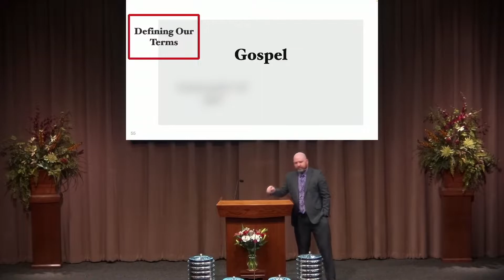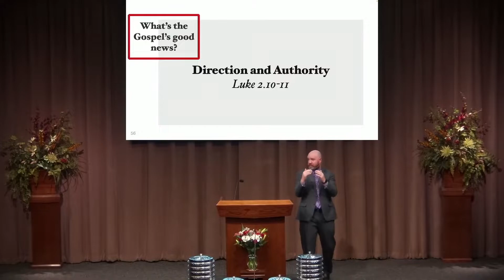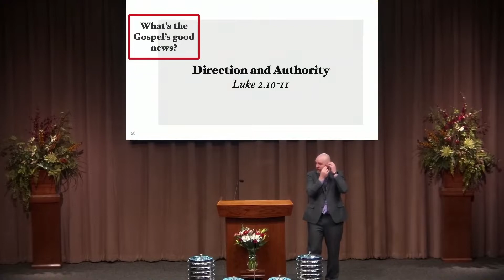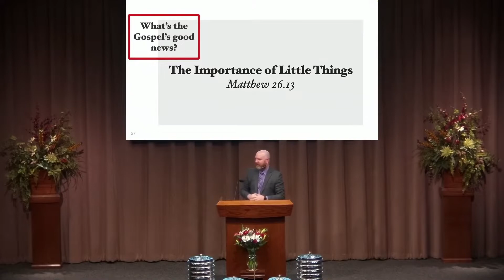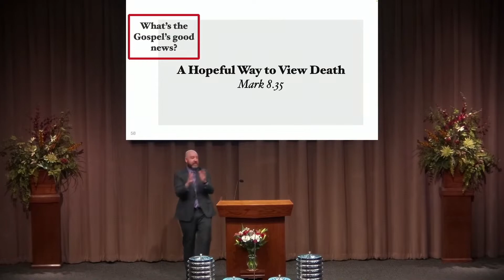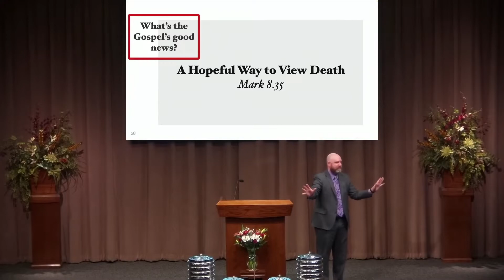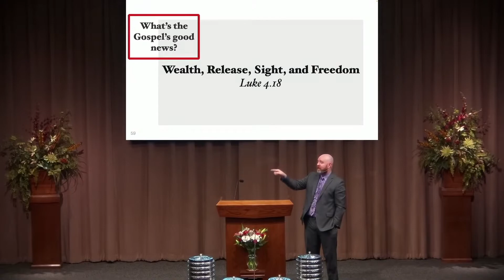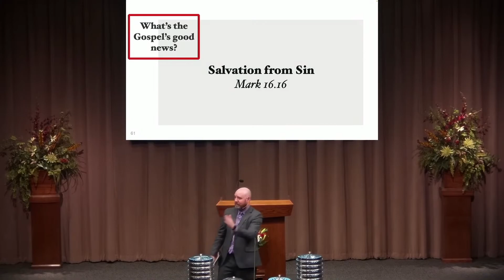The Gospel's Good News (12.4.2022 AM)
The Greek word that is translated "gospel" literally means "good news".  But what is the good news of the gospel message?  In this study, we look at the words of Jesus to better understand what is so good about the gospel.